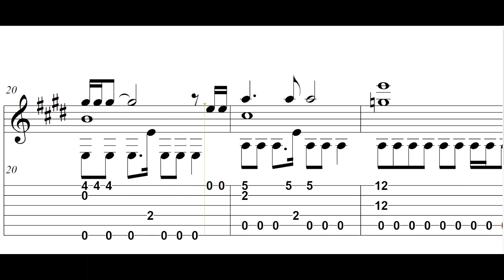Eien ni Amuro [Mobile Suit Gundam] Fingerstyle Guitar【Score & TAB】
See me playing